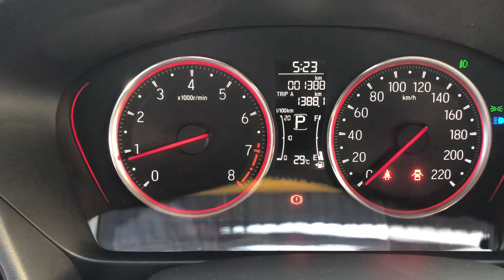Honda City RS Siêu Lướt ODO Đúng 1.388 km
✨Honda City RS siêu lướt siêu mới
🔷Sản xuất: 2023
🔷ODO: 1.300km
🔷Màu: Đỏ
🔷Xe gia đình giữ kỹ
🔷Xe biển thành phố
❇️ Hỗ trợ thu mua xe cũ, trao đổi giá tốt thị trường.